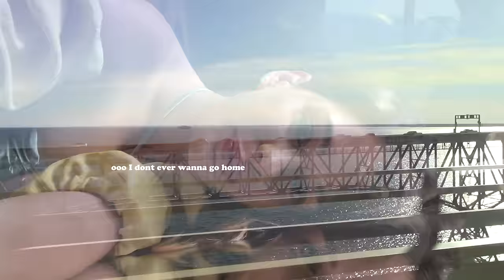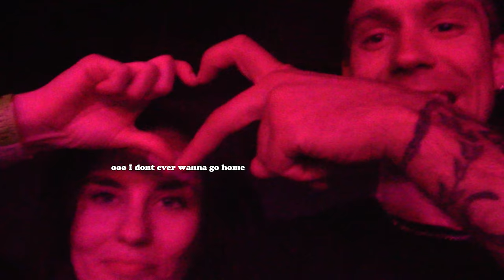Anna of the North - Ridin (Official Visualizer)